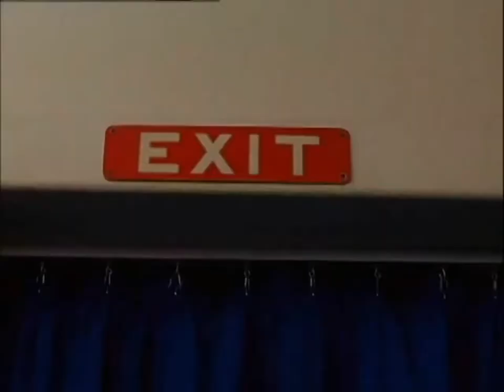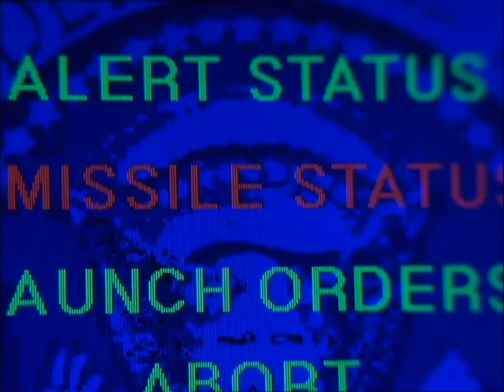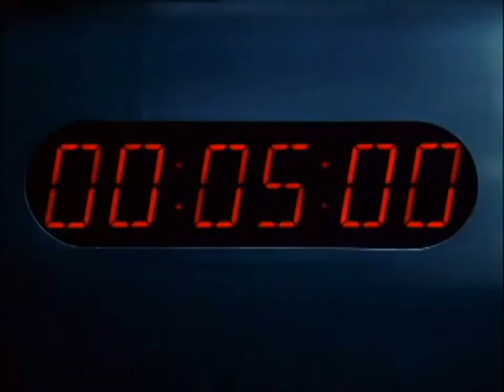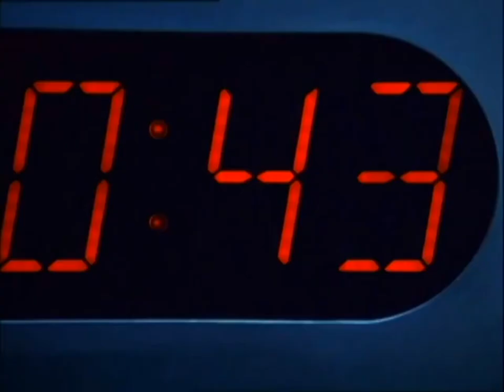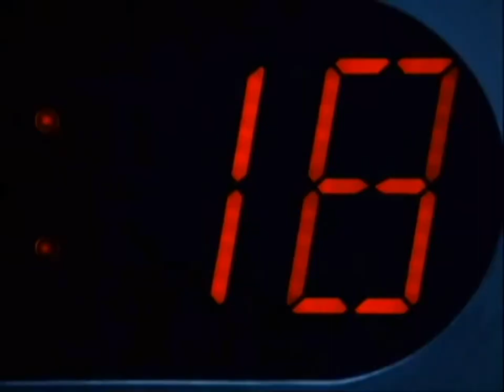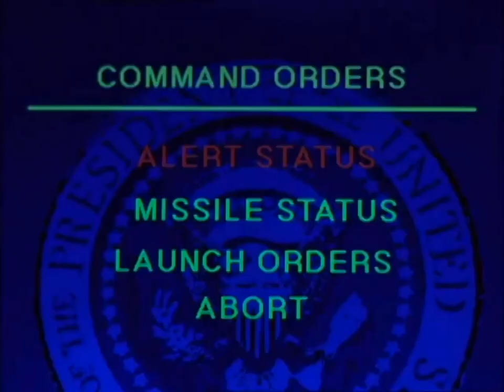Chain of Command (2000)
Chain of Command is a 2000 political thriller TV film, produced by Cinetel Films and starring Roy Scheider and Patrick Muldoon. It premiered on HBO in July 2000.

Plot

New Secret Service agent Mike Connelly, assigned to protect President-elect Jack Cahill, becomes uneasy having to protect a person who is having an affair with a friend's wife. Connelly feels even worse about it after preventing an assassination attempt aboard Cahill's plane where a flight attendant is accidentally killed in the process. Sensing Connelly's discomfort around Cahill, his boss reassigns him to the team that protects the "nuclear football" as soon as Cahill becomes president.

In the film, the "nuclear football" briefcase contains a high-tech laptop computer, which can only be operated through a two key system (one key operated by the president and the other by the agent on "football duty") along with thumbprint and eye retina scans from the President. In real life, the football still uses paper playbooks and an officer of the military guards/carries the football.

After the newly inaugurated president has been planning a meeting with Fung, the President of Taiwan, to discuss the strained relationship between Taiwan and the People's Republic of China, one of the Secret Service agents returns home to find that his family is being held hostage by some men who are later revealed to be Fung's henchmen. They force him to participate in a plot to steal "the football". When Presidents Cahill and Fung are in Taiwan aboard Fung's ship, the latter insists that he feels that peaceful co-existence with mainland China may no longer be possible and that drastic action must be taken to ensure China does not invade Taiwan. Soon afterwards, Fung's henchmen begin killing all the other agents, leaving Mike Connelly as the only loyal Secret Service agent left.

Fung's men, along with Fung's girlfriend Iris, are successful in stealing the football, and Fung forces Cahill to activate it (by knocking him unconscious to get his thumbprint and eye retina scans), explaining that he will use the US's ICBMs to launch a nuclear strike on China. He hopes that this will lead a revolution among his people towards "a new beginning" of Taiwanese freedom, pointing out that since he alone controls all of the US's missiles, he would not have to worry about a mutually assured destruction of both China and the United States. Only the United States should worry when China retaliates.

Meanwhile, Vice President Valdez is informed of the situation and Fung makes a phone call to her explaining that he has seized control of the United States' nuclear missiles and will launch one against Beijing unless both China and the United States within 24 hours recognize Taiwan's independence and that the United States promises to use its full military might against China if it tries to invade Taiwan. Valdez insists that this would never be possible and later Fung follows through with his threat, launching a first strike against Beijing using an ICBM from Nebraska.

Valdez first contacts the President of Russia to assure that the missile is not targeted towards Russia. Then Valdez contacts Chairman Tzu of China to explain the situation and that the United States did not launch the missile and is therefore not responsible. She also offers to give Tzu the chance to shoot the missile out of the sky but Tzu angrily points out that this would be impossible. It is then that he gives the order to launch a retaliatory strike against the United States using one of China's ICBMs, which he calls "an eye for an eye". True to his word, the missile is targeted for Washington, D.C.

After Beijing and later Washington are destroyed, Tzu launches a second strike using several of China's missiles as further retaliation for the destruction of China's capital. Meanwhile, Iris is revealed to Agent Connelly to be an undercover Chinese agent whose assignment was to recover the football and return it to Beijing. But even she had no idea Fung would actually launch missiles against her country, and points out that China would no doubt retaliate against the US in response to the attack, thus she points out now they both have a common interest. Together they are able to escape Fung's ship and follow Fung and the still kidnapped President to Hong Kong. They are both ultimately successful in taking out all but one of Fung's henchmen, all of which are rogue elements of the People's Liberation Army. The last remaining one strangles Iris to death however and continues his search for Agent Connelly.

Meanwhile, Connelly finds President Cahill held at gunpoint by Fung who still has the football. Fung along with Agent Thornton orders Connelly to surrender or else either Fung or Thornton will kill the President. It is then Cahill says for Connelly to "remember your duty".